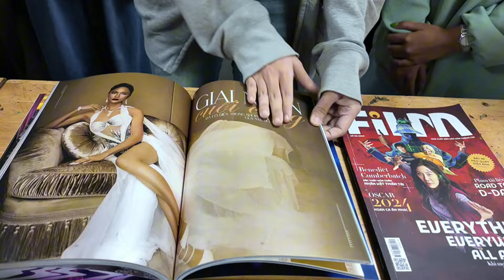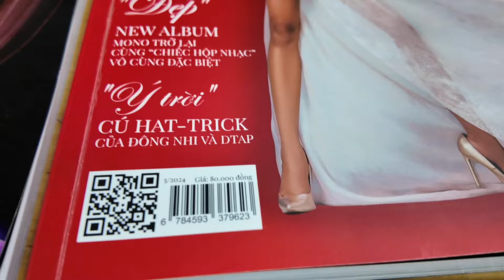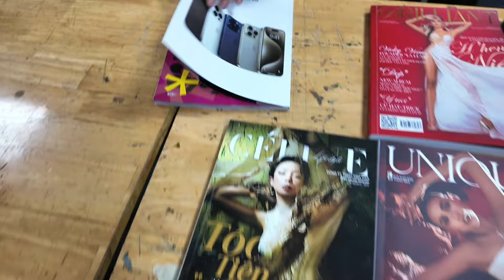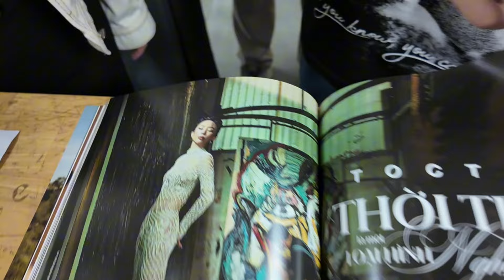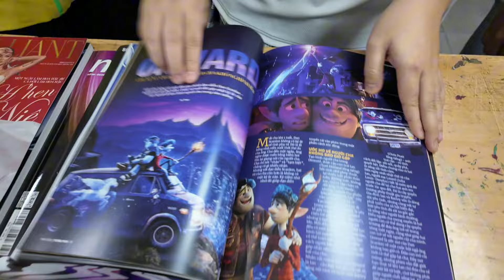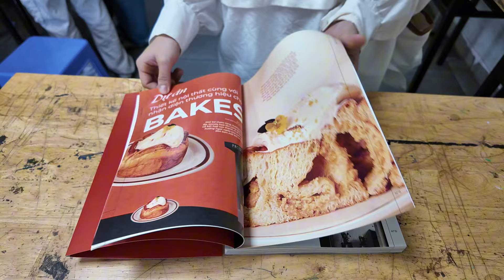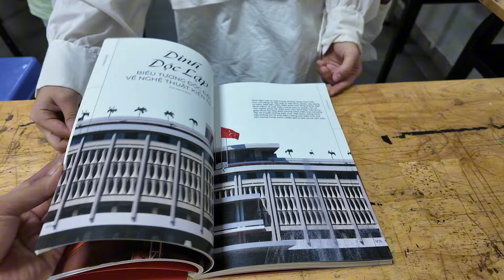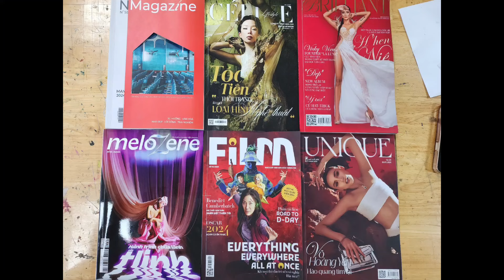Chấm bài tạp chí zui zẻ